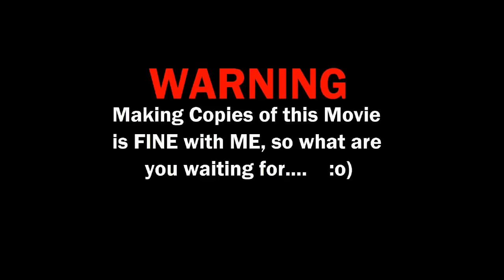F560-021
Adjusted the Carburetor just a little to get the idle down...